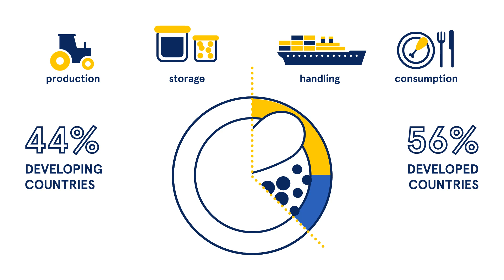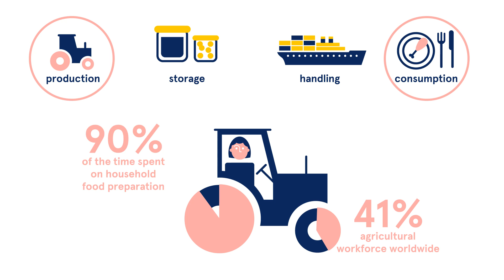Food for thought: Reducing food waste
In 2050, over 9 billion people will live on this planet and feeding them will be a challenge. Increasing food availability has always been the main solution to achieve a food secured future.

Reducing food loss and waste can also help to ​alleviate poverty, while reducing pressure on the climate and water supply.

The UN estimates that 1⁄3rd of all food produced is lost or wasted. B​ut where and how is food wasted?

56% occurs in the developed world, mostly at a consumption stage.

44% happens in the developing world, mostly at production, storage and handling stages.

Empowering women at both production and consumption level is a good start. Women comprise 41% of the agricultural workforce worldwide and are responsible for almost 90% of the time spent on household food preparation.

During the handling and storage stages, implementing small technological advancements can make a difference. Plastic storage bags, small metal stilos and plastic crates are some examples. At consumption, food redistribution or donation programs and rethinking portion sizes are a good method.

If the world was committed to cut the global rate of food waste in half the food shortage would close by around 22%.

In Europe, the European Commission has already promised to reduce the continent’s food waste by 50% by 2020. But NGOs are calling on the EU to include it as a main priority in its "circular economy strategy.”